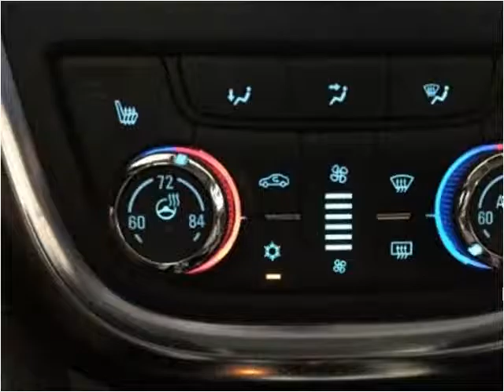2013 Buick Encore Used Cars Golden Valley MN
This 2013 Buick Encore is available from Poquet Auto.